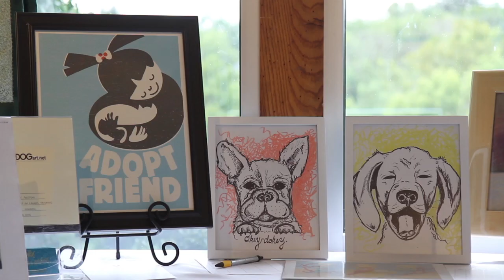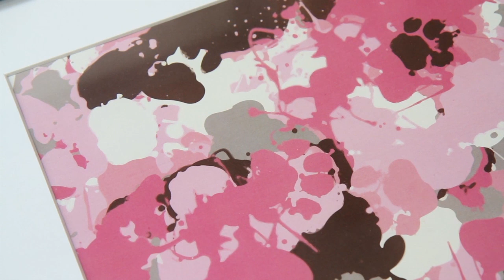PupArt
These are the kinds of paw prints you won’t mind finding around the house. With the help of the Dublin

Arts Council, the Friends of the Shelter recently held a silent art auction with all the proceeds benefiting

the medical care of the sick and injured shelter dogs at the Franklin County Animal Shelter. Brianne the

Boxer demonstrates her talent as painter, and the DAC’s resident kitty draws inspiration from “PawP” art

in his digital masterpieces.